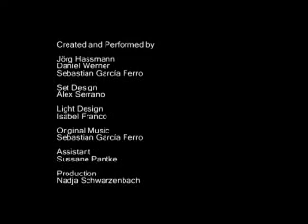TRAVELLERS - barcelona performace part 6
Concept and performance by
Sebastián García Ferro
Joerg Hasmann
Daniel Werner

Stage design
Alex Serrano

Original Music
Sebastian García Ferro

Light Design
Isabel Franco

Espaco do tempo  Montemor / Portugal
Pasoa 2  Madrid / Spain
Tanzfabrik Berlin / Germany
Centre Civic Barceloneta / Spain

These pieces have the subvention of Institut de Cultura de Barcelona (I.C.U.B.)

Where is home when we travel?
Three men are sharing one experience.
They meet and change each other.

Part time homes, home felt connections, a mother tongue newspaper.
Personal belongings create little homes everywhere within a few minutes. How much home will always be missing?
The moving body tries to move in the familiar way under foreign circumstances - and has to change.

Three very different men support and challenge each other. They share the language of Contact Improvisation and the desire and capability of highly physical dances.

Different storylines are interweaving to create a kaleidoscope of different cultures with similar needs at different times. Set material, narrative lines and images compose a frame, which allows the vulnerability of the performers (dancers) in the field of improvisation to be a vital part of the performance